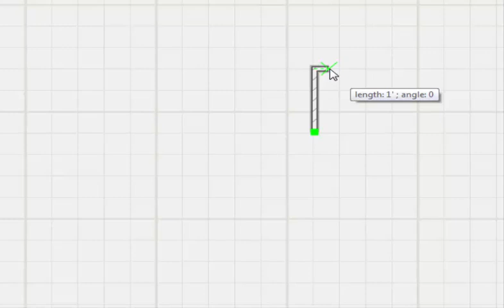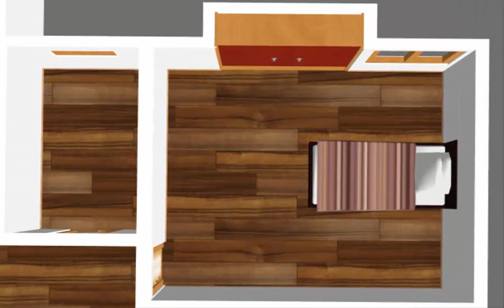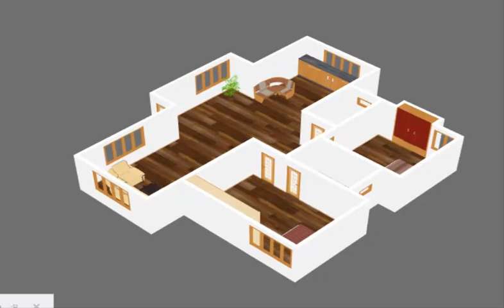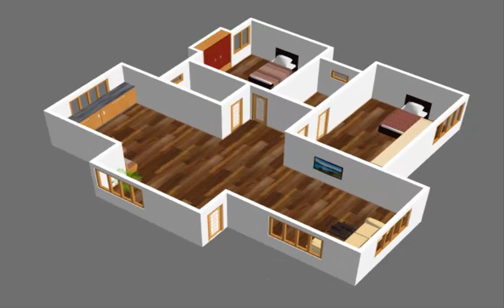Small House Plan 1400 sq ft 2 Bedroom with American Kitchen 2019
Plan Size 1400sqft.At the  starting to video i have draw the small home Map that shows the layout of a home .In our Plan find your best modern home design and inspiration to match your style.We are Provide Best Small House Plan.i hope everyone like my Plan.
- 2 Bedroom
-2 Bathroom
-kitchen
-Hall